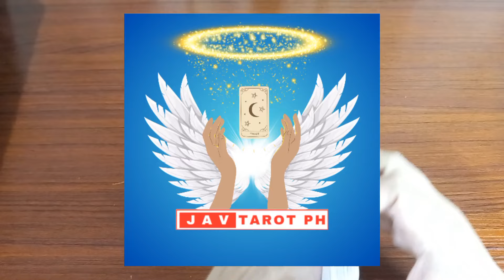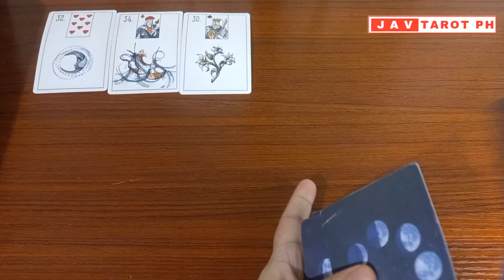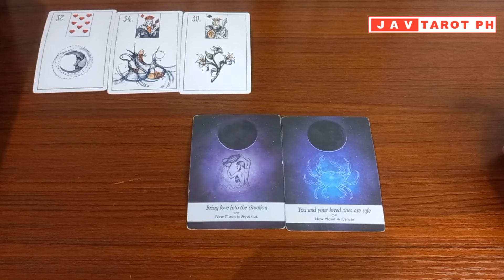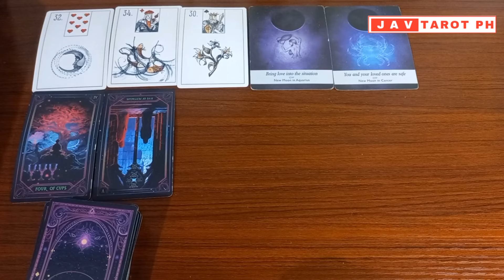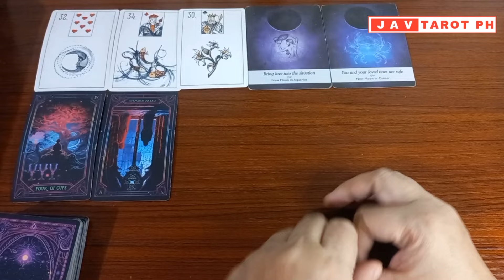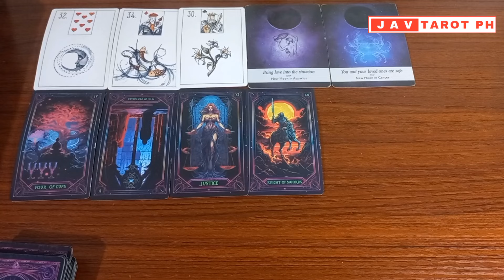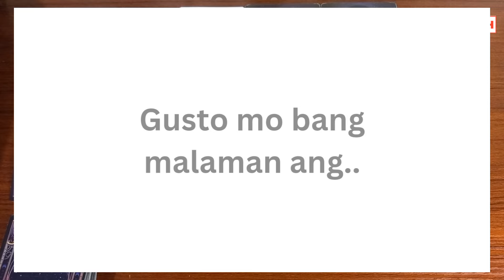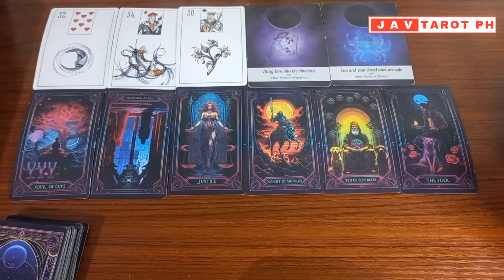ARIES October 3, 2024 DAILY Gabay Tarot Reading